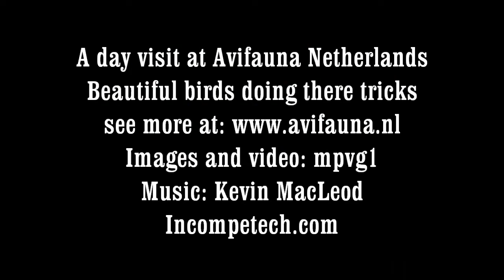avifauna birds birds birds..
Beautiful birds doing there tricks at avifauna Netherlands.